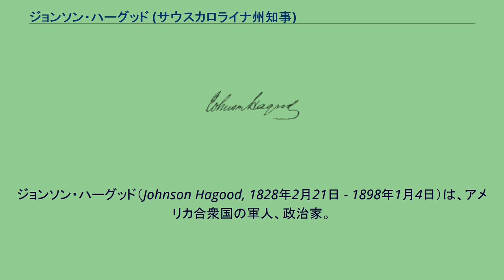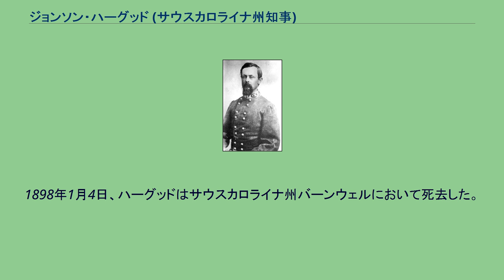ジョンソン・ハーグッド (サウスカロライナ州知事)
ジョンソン・ハーグッド（Johnson Hagood, 1828年2月21日 - 1898年1月4日）は、アメリカ合衆国の軍人、政治家。
南北戦争ではアメリカ連合国の准将として活躍し、戦後は1880年から1882年までサウスカロライナ州知事を務めた。
1828年2月21日、ハーグッドはサウスカロライナ州バーンウェルにおいて誕生した。
ハーグッドはジョージア州オーガスタのリッチモンド・アカデミーで学び、1847年にサウスカロライナ州の士官学校シタデルを首席で卒業した。
ハーグッドは判事の下で法律を学び、1850年に弁護士として認可を受けた。
だがハーグッド弁護士業は開業せず、農場での暮らしを選り好んだ。
1851年、ハーグッドは軍務副局長に指名され、州民兵の管理を任された。
ハーグッドはまたバーンウェル郡における証券管理官にも任ぜられた。
1861年に南北戦争が開戦すると、ハーグッドは志願兵としてアメリカ連合国に参加した。
ハーグッドはサウスカロライナ州第1連隊で大佐に委任された後、間もなく准将に昇格した。
ハーグッドはサムター要塞の戦い、第一次ブルランの戦い、コールドハーバーの戦いに参加した。
南北戦争終戦後、ハーグッドは農場での生活を再開したが、レコンストラクションにおける共和党急進派の悪政や汚職に憤りを感じるようになった。
ハーグッドは1876年の州知事選挙において、かつての連合国准将ウェイド・ハンプトンを積極的に支持し、選挙運動を盛り立てた。
ハーグッドもまた民主党から会計検査長官の候補として立候補し、当選を果たした。
1880年、ハーグッドは州民主党において州知事候補に擁立され、州知事選挙に立候補した。
ハーグッドは大差で勝利を収め、知事職を1期務めた。
1882年、ハーグッドはシタデル士官学校で職員となり、南北戦争以降停止されていた教育業務の再開に携わった。
1898年1月4日、ハーグッドはサウスカロライナ州バーンウェルにおいて死去した。
ハーグッドの遺体はバーンウェル市内の聖公会墓地に埋葬された。